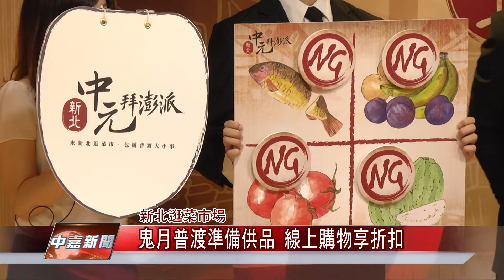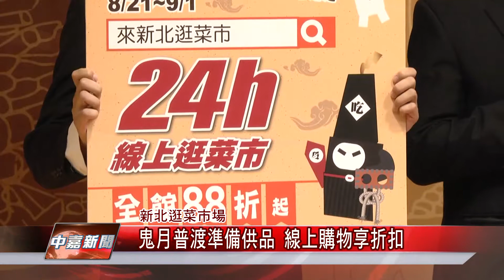1060822【中嘉新聞】鬼月普渡準備供品 線上購物享折扣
鬼月普渡準備供品 線上購物享折扣